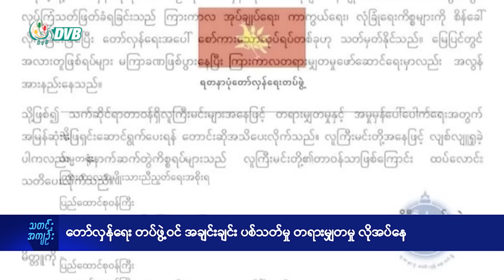DVB Digital မနက် ၁၁ နာရီ သတင်း (၁ ရက် စက်တင်ဘာလ ၂၀၂၄)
- မြိုင်မြို့နယ်တွင် လေယာဉ်နဲ့ချပေးတဲ့ စစ်တပ်ရိက္ခာတွေ PDF အဖွဲ့တွေ ရ
- တော်လှန်ရေးတပ်ဖွဲ့ဝင်အချင်းချင်း ပစ်သတ်မှု တရားမျှတမှုလိုအပ်နေ